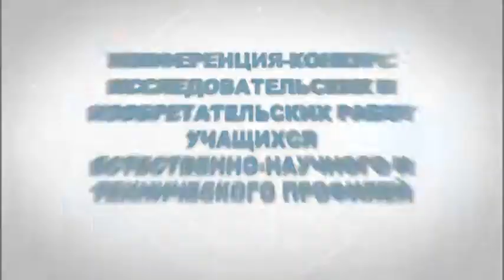Конференция-конкурс исследовательских и изобретательских работ в РУДН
На базе Российского университета дружбы народов состояласть конференция-конкурс исследовательских и изобретательских работ учащихся естественно-научного и технического профилей.